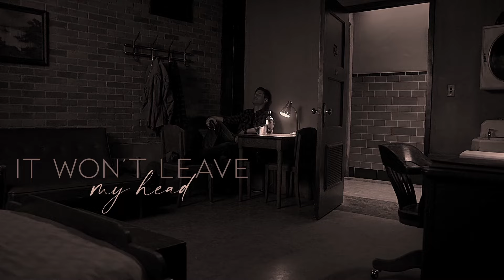Destiel | Dark Paradise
audio: Dark Paradise - Lana Del Rey
cw: suicide

widower arc, anyone? i've rewatched a few s13 eps for my bday and it got me to contemplate again the enormity of this arc. like. ok.